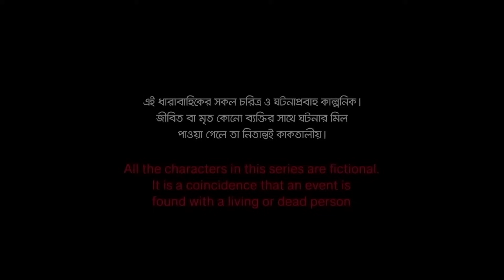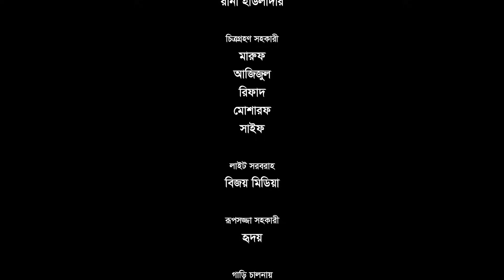গোলক ধাঁধা | EP 69 | Mosharraf Karim | Alongkar | Jui | Shamim | Tanjin | Golok Dhadha | NTV Serial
Bangla Natok ‘Golok Dhadha’ is starring Mosharraf Karim, Alongkar Chowdhury, Shamim Zaman, Robena Reza Jui, Sujato Shimul, Waliul Haque Rumi, Amanul Haque Helal, Al Nahian, Sadia Jannati, Mahbubur Rahman and many more. New Bangla Natok ‘Golok Dhadha’ is Directed by Shamim Zaman.

Bangla Drama Serial:  Golok Dhadha (গোলক ধাঁধা)
Episode: 69
Script: Mamun or Rashid (মামুন-অর-রশীদ)
Director: Shamim Zaman (শামীম জামান)
Chief AD: Monir Hossain (মনির হোসেন)
DOP: Shamsul Islam Lelin & Kawsar Rajib Khan (শামসুল ইসলাম লেলিন ও কাওসার রাজীব খান)

Casts :

Alongkar Chowdhury (অলংকার চৌধুরী)
Shamim Zaman (শামীম জামান)
Robena Reza Jui (রোবেনা রেজা জুঁই)
Waliul Haque Rumi (ওয়ালিউল হক রুমি)
Amanul Haque Helal (আমানুল হক হেলাল)
Al Nahian (আল নাহিয়ান)
Sadia Jannati (সাদিয়া জান্নাতি)
Mahbubur Rahman (মাহবুবুর রহমান)

Edit: Shipu Siddiqui (শিপু সিদ্দিকী)
Executive Producer : Robena Reza Jui (রোবেনা রেজা জুঁই)
publicity design: Rakib Hossen Abir (রাকিব হোসেন আবির)
Label: MK Production